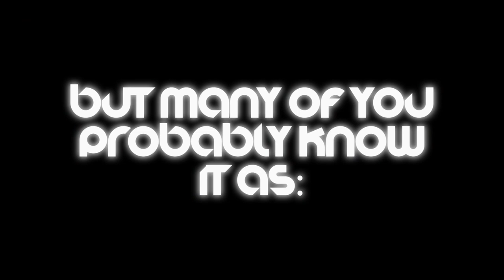Jamangbai Builds: Summer Edition - Ryo of the Wildfire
Welcome to the Summer Edition of Jamangbai Builds!  Over the course of 5 episodes I will be building some MOCs (my own creation) that I bought on AliExpress: the Ronin Warriors! There are quite the amount of these types of models on AliExpress, but I couldn't resist getting them as Ronin Warriors was part of the kickstarting of my getting into anime. The first character I'll be building is Ryo of the Wildfire, the leader of these 5 fantastic battle-armored samurai!
If you are familiar with the anime series, they were split up at the beginning of the series and they were found in a particular order. I will be building them in the same order of which Mia and Yuli found each warrior.
Be sure to come back and see these guys get built!

Throughout this series I'll be playing Samurai Bringer, one of my favorite games of last year! It's a rogue-lite, so let's hope that I don't die too much in this series!

Chapters:
Intro: 0:00
Let's Build Up!: 1:15
Gaming wrap-up: 11:18
Review: 12:55
Gallery and Credits: 14:52

MOCER Movie YoroiDen-Samurai Troopers Anime Figures Brickheadz Ronin Warriors Ryo Sanada on AliExpress (Color: Flame God:)